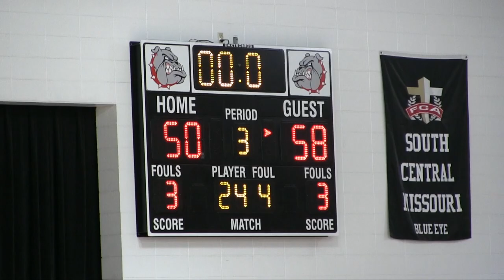Berryville, AR Lady Bobcats - CHAMPIONS Blue Eye Tny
Lady Bobcats defeated host Blue Eye Lady Bulldogs 69-56 to take home the Championship Trophy. Berryville scoring: Kelcee Hopper-20, Hannah Morrell/Lili Compton-14 ea, Lexy Anderson-11, Baylea Smith-6 and McKayla Hessey/Abby Thurman-2 ea